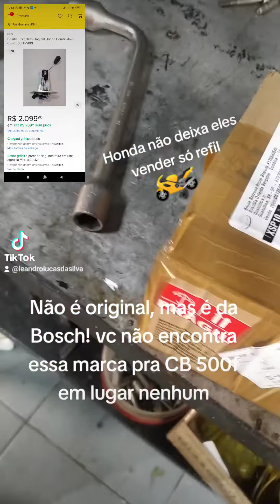Qual bomba de combustível certa p CB 500f original???